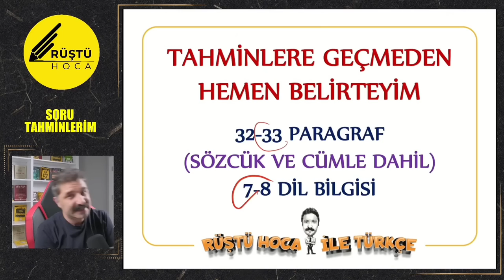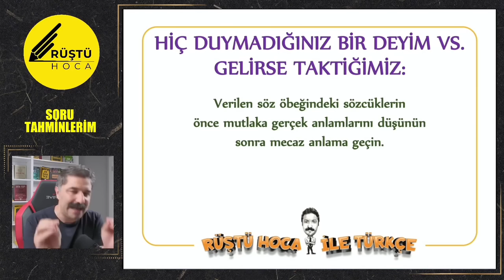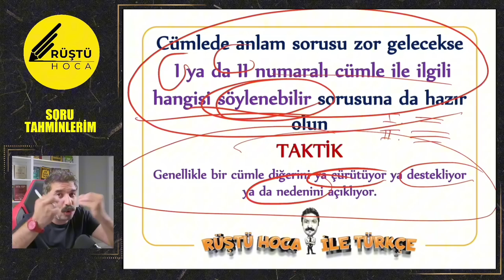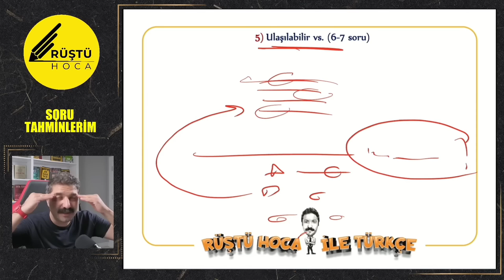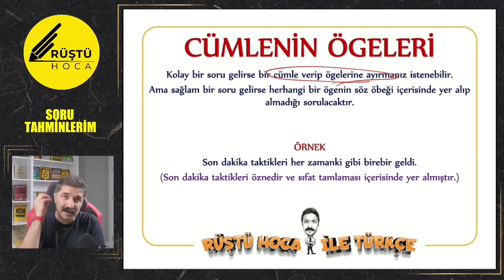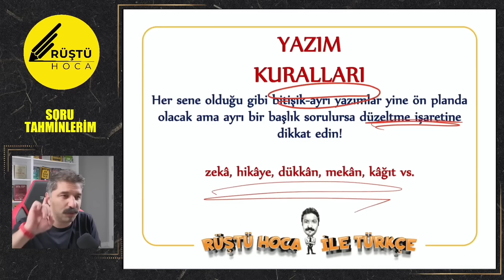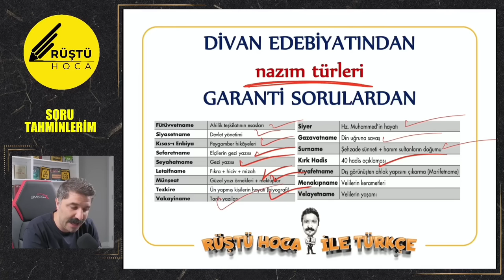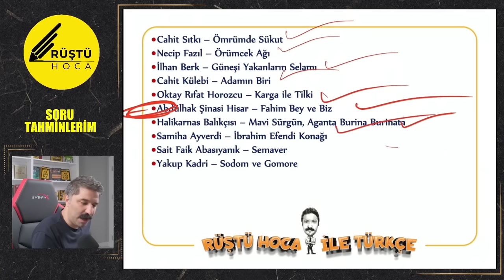SORU TAHMİNLERİM | 2023 TYT TÜRKÇE - AYT EDEBİYAT | RÜŞTÜ HOCA